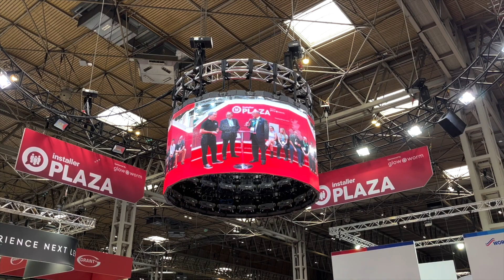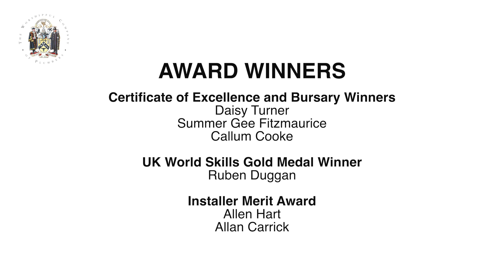Apprenticeships, Awards, and Bursaries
The Worshipful Company of Plumbers recognises and rewards excellence and achievement through its awards and certification, and bursaries provided for student plumbers who would benefit from financial assistance as a direct result of progressing from NVQ Level 2 MES (Plumbing) to undertake NVQ Level 3 MES (Plumbing).